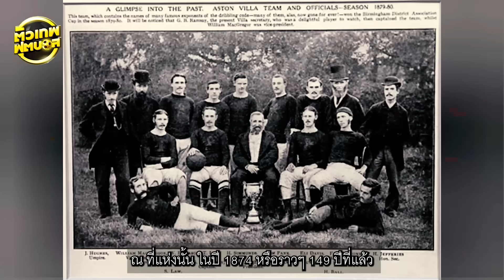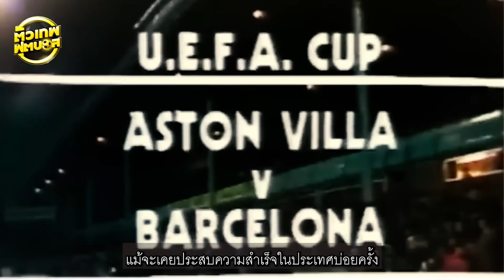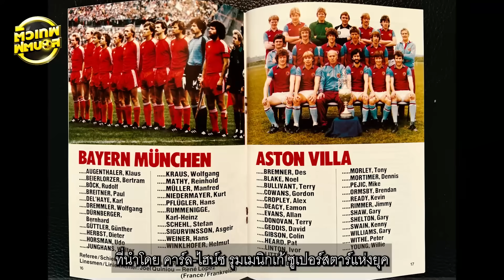ยักษ์หลับที่เริ่มตื่น แอสตัน วิลล่า | ตัวเทพฟุตบอล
พวกเขาคือทีมม้ามืดที่ ฟอร์มแรงที่สุดใน พรีเมียร์ลีก

เล่นในบ้านอย่างแข็ง ใครก็โค่นไม่ลง

อาร์เซน่อล ที่ว่าเจ๋ง แมนฯ ซิตี้ ที่ว่าแน่ สิงห์ผงาด ตบคว่ำมาหมดแล้ว

หลายคนอาจชินภาพที่พวกเขาเคยเป็ทีมกลางตาราง

แต่แท้จริงแล้วนี่คืออดีตแชมป์ยุโรป